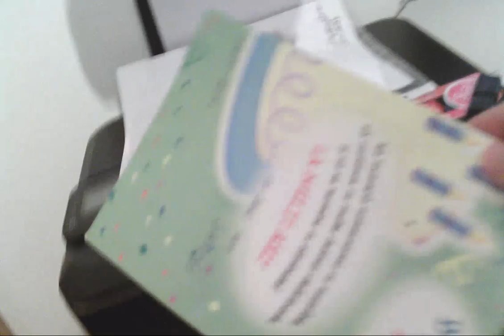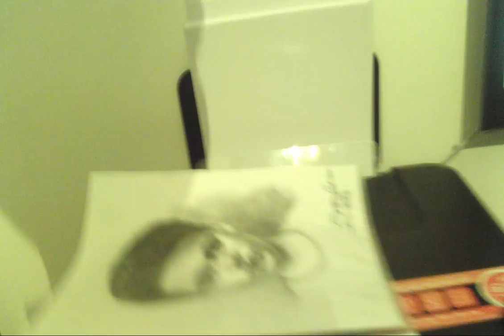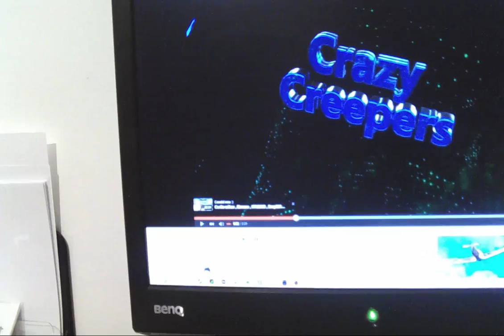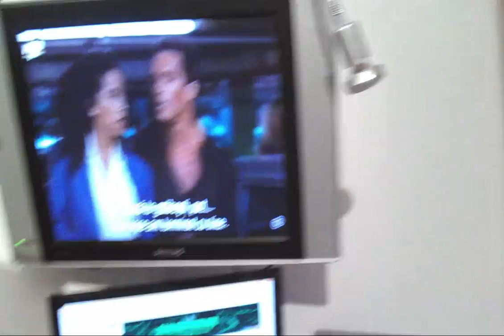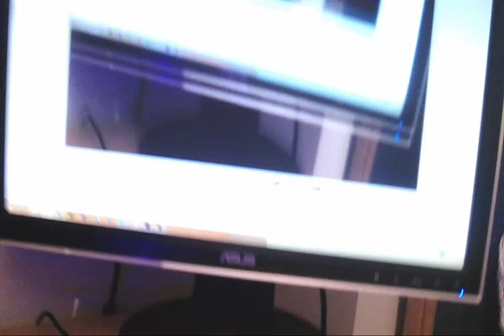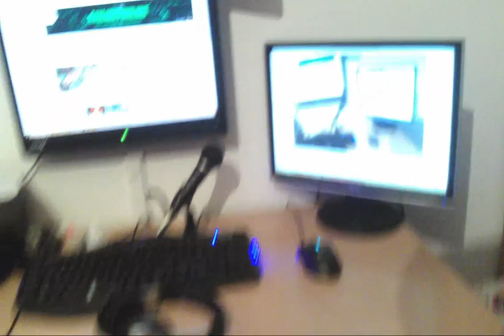Turul Biroului - Special 3400 abonati !!!!